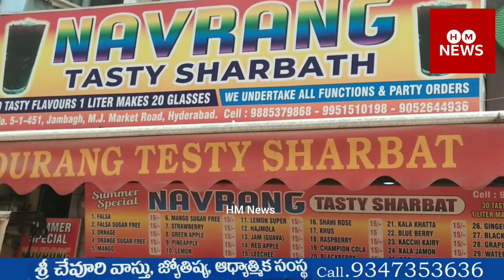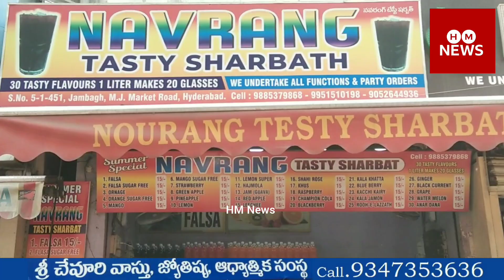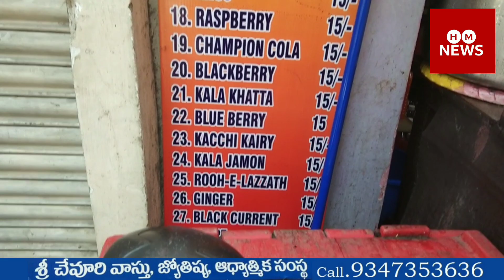Temperatures Rise /Summer Special /Falsa SHARBATH /Navrang Tasty Sharbath /Jambagh /Hyderabad